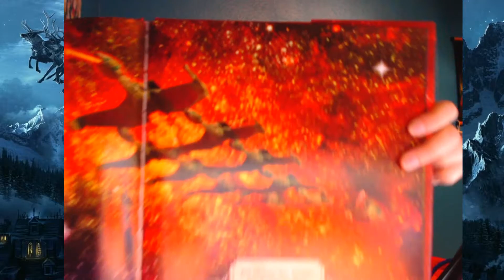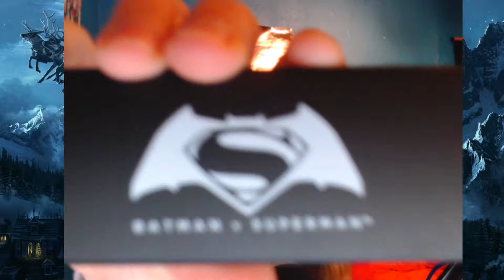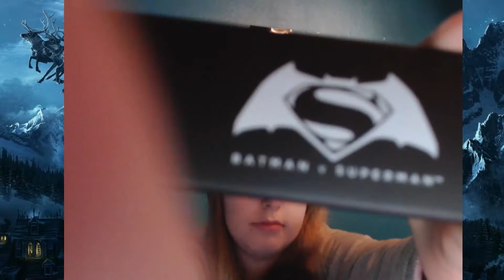LOOTCHEST ADVENTSKALENDER 2017 🎄 TÜRCHEN 14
** Lootchest Adventskalender 2017**
Lootchest Seite: